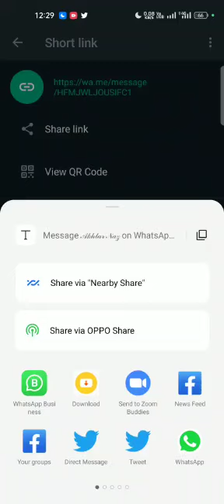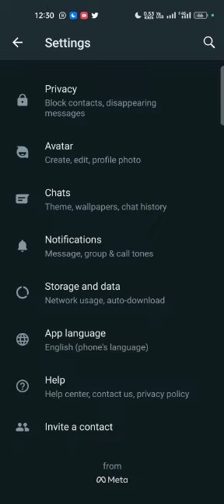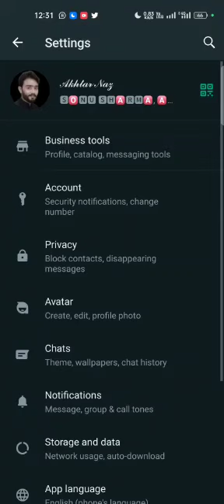Business what's app short link copy | .Umer Rao ( v log ).